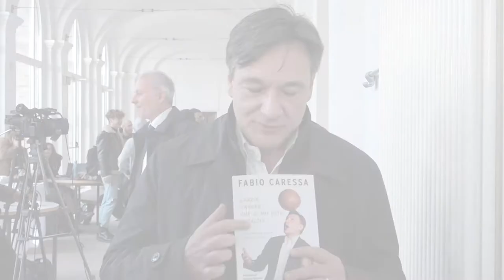Tecnologia, diritto e sport: Fabio Caressa tra i relatori del seminario di Uniurb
In una breve intervista il Professor Alberto Clini, docente di Diritto dello Sport, e il giornalista sportivo hanno commentato il tema del seminario organizzato dalle Scuole di Giurisprudenza e di Scienze Motorie di Uniurb.